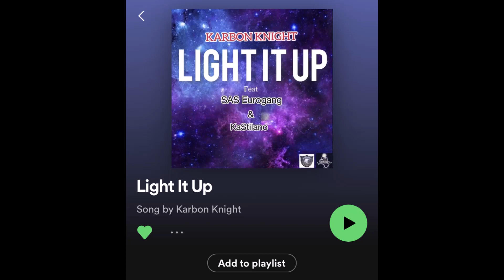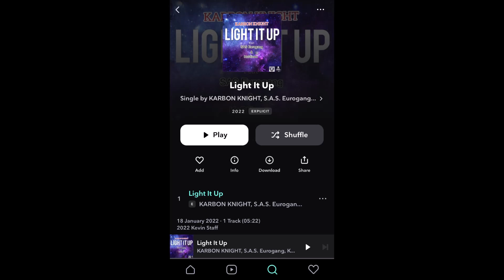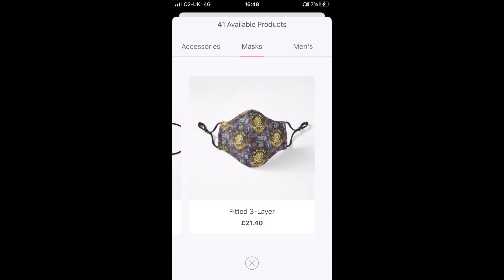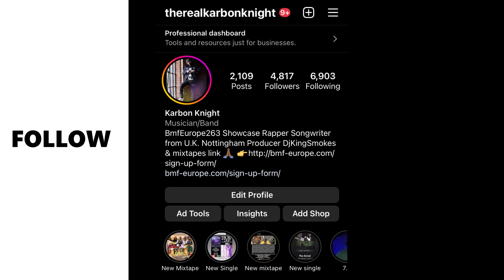Karbon Knight Light It Up Ft SAS & Kastilano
U.K Hip Hop & U.S. Hip Hop a Karbon Knight Single ( produced by Just Blaze ) Feat. KASTILANO From U.S. Philly and SAS MAGER & MAYHAM. From London on hook KARBON KNIGHT And hits a Verse Mixed and Mastered By KARBON KNIGHT.

Instagram KarbonKnight

Facebook KarbonKnight

Twitter Karbon Knight And dj👑💨